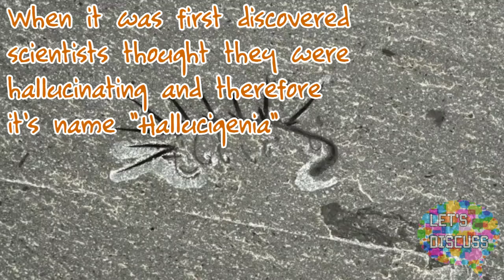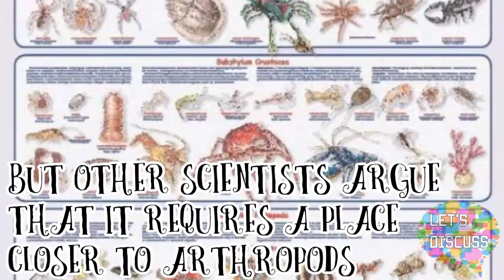The strangest creature to ever exist?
Humans have bumped into strange critters throughout history. Extremely necks, noses or teeth. But this one destroyed the wits of scientists. They don't know at which end its head is!